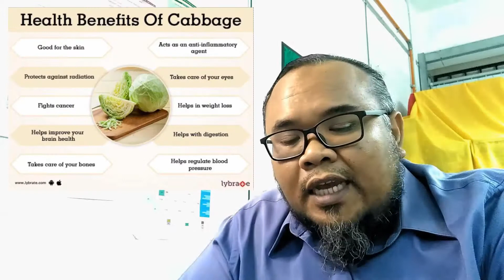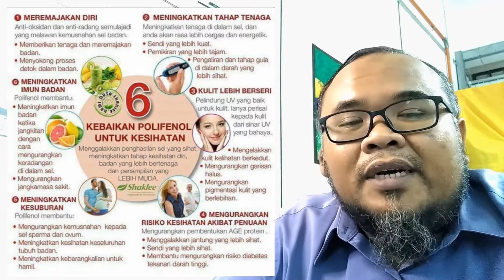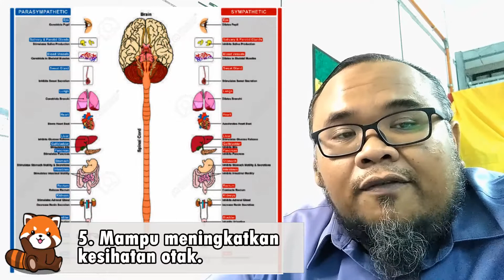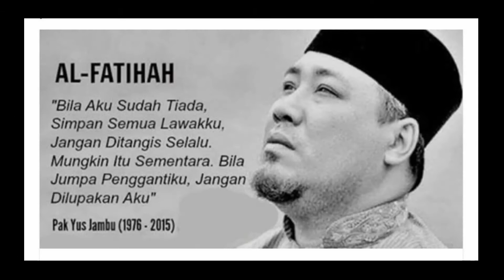[ Siri 17 ] - Kubis ('Kubis'sikan Cinta Padanya)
Siri Alam & Manusia adalah salah segmen yang ada dalam channel saya ini. Segmen ini akan membicarakan tentang sebahagian daripada dunia sains.

Semoga siri ini dapat memberikan manfaat kepada anda semua.

Murah dan mudah. Itulah gambaran paling tepat untuk buah epal. Walaupun ia tidak dikomersilkan di Malaysia, tetapi kita masih boleh menikmati buah ini. Ada banyak cara untuk menikmati buah ini. Banyak khasiat dan kebaikan yang boleh diperolehi.

Rujukan Video (dijemput untuk melihat video yang terlibat dengan pembikinan siri Alam & Manusia ini):-

Maharaja Lawak Mega 2019 Akhir

Pesan Yus Jambu Terakhir di Juara Parodi "Jangan Hisap Gam!!"

How To Make Kimchi At Home...Easy Mode